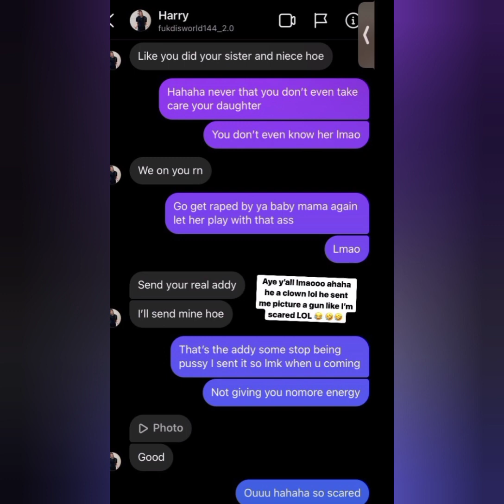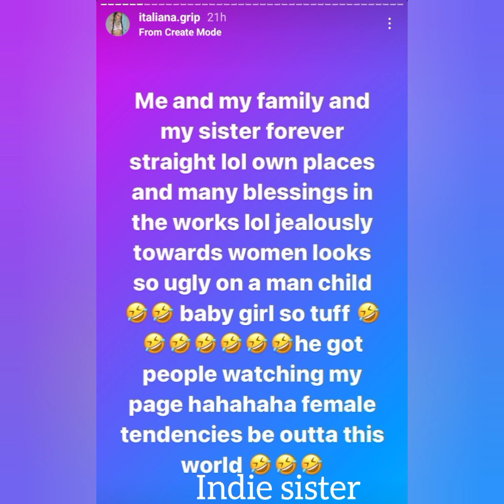Indie's ex fiance HARRY & HER 😡 SISTER ARE NOT GETTING ALONG😤lifeafterlockup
Indie sister liked harry at first until red flags start coming post about him cheating with all of these women let her know that Harry was no good for her sister and they recently came to internet beef with recent post